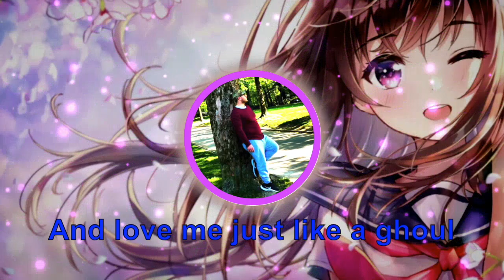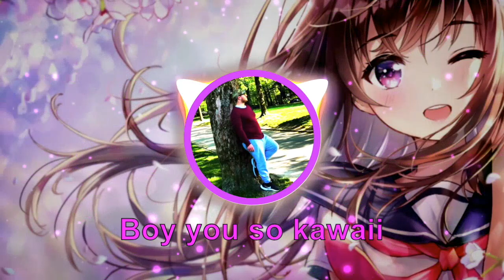Nightcore - Neotokio3 - Kawaii [DENIZ] Lyrics